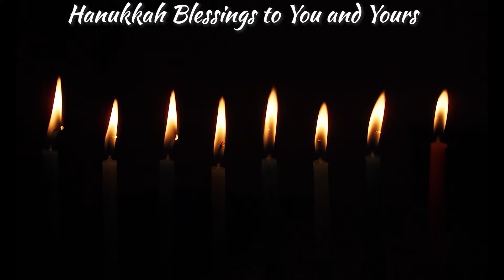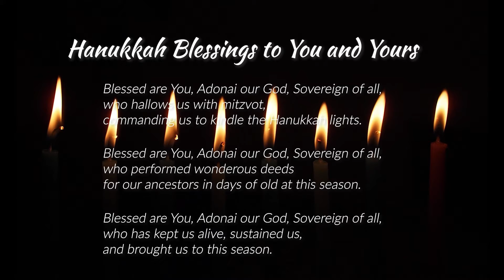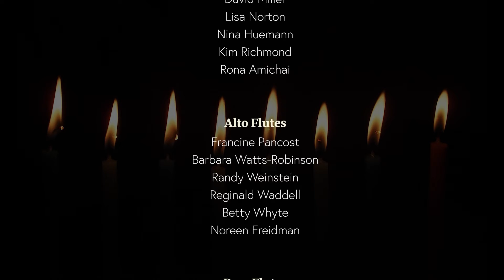Michael Kibbe's Hanukkah Flutes - SOA Flute Orchestra and Friends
Happy Hanukkah from Charles Fernandez' Song of the Angels Flute Orchestra and friends. Enjoy this virtual performance of favorite tunes arranged by Michael Kibbe.